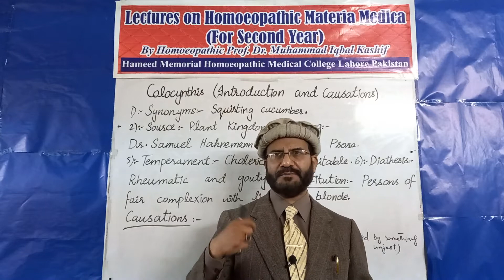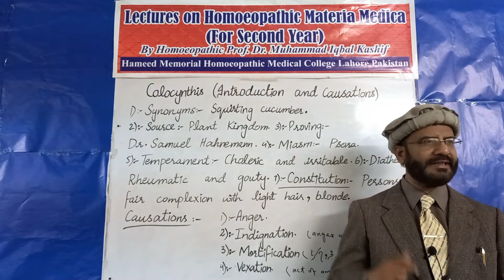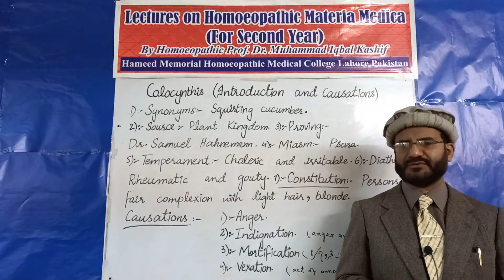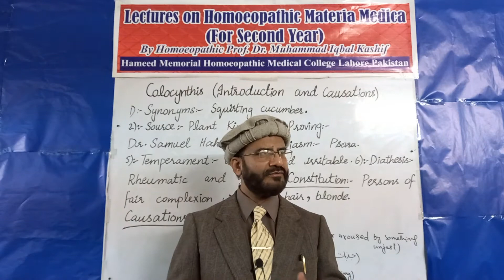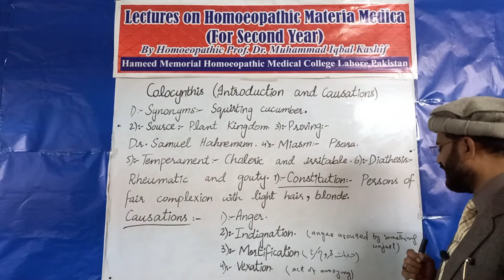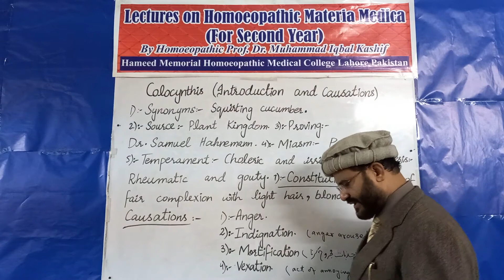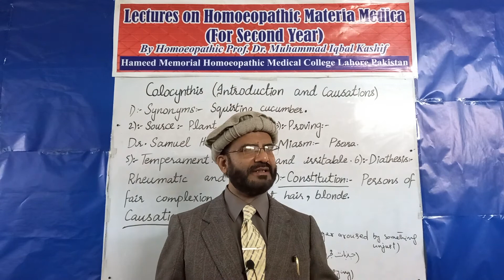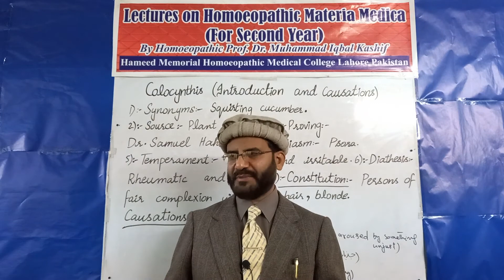Homoeopathic materia medica lectures (2nd year DHMS)Colocynthis۔۔Introduction/causations۔